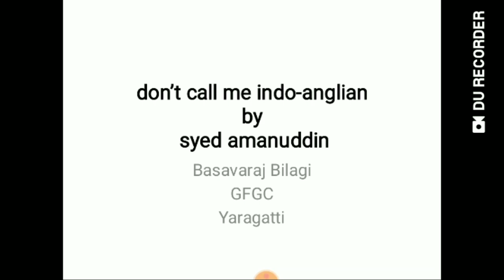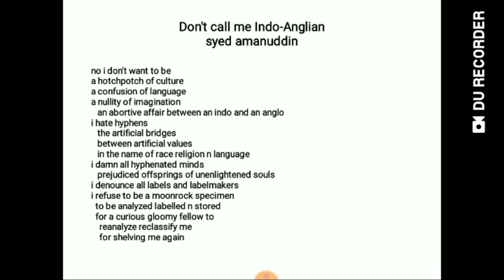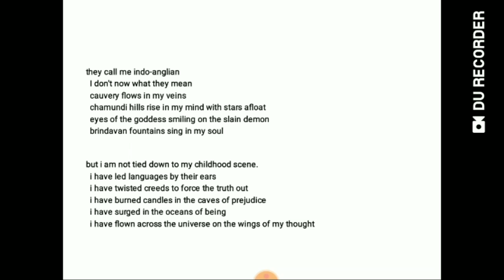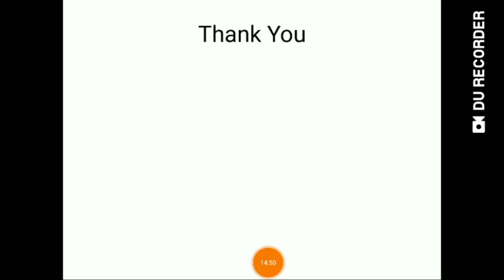don't call me indo-anglian by amanuddin